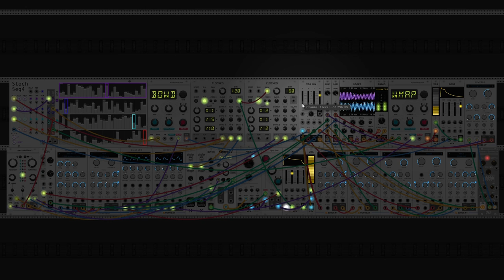dawn bree - empty future (modular synth ambient)